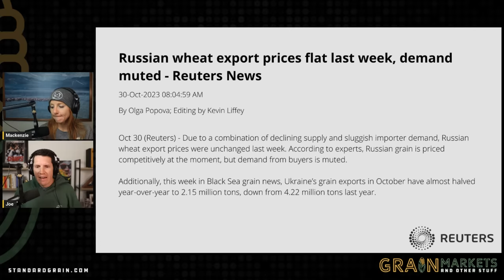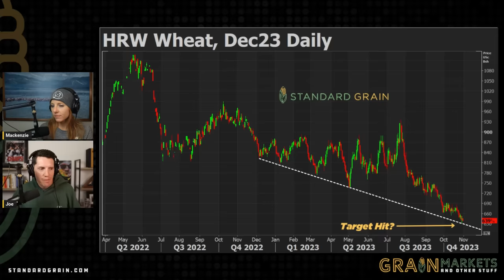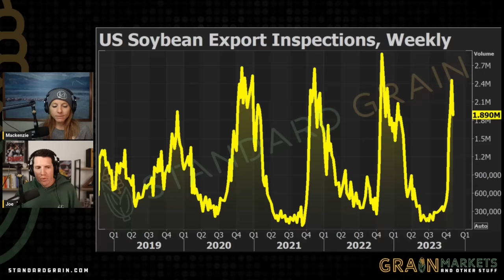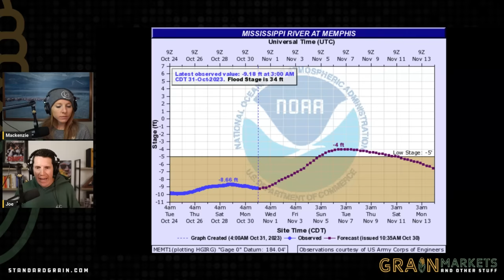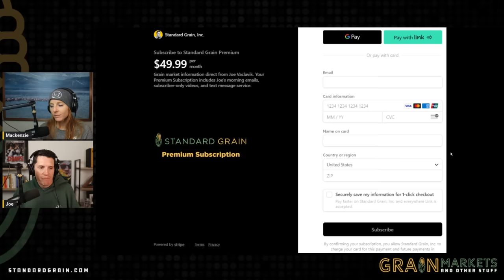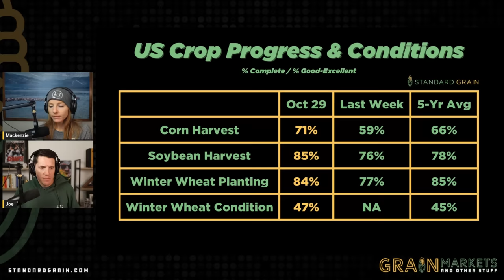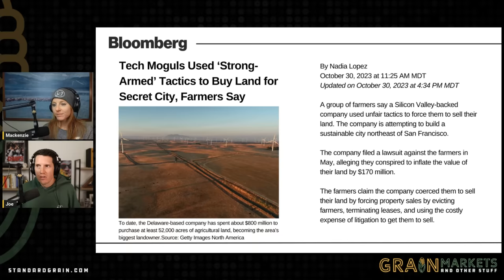Export Problems: Will Rising River Levels Help??